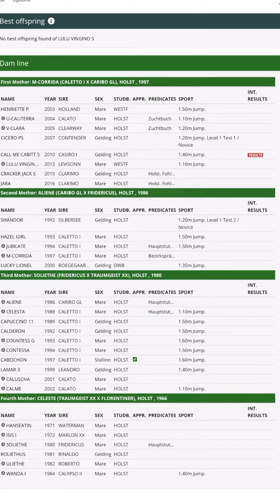Grey ISH colt Corporal VDL x Levisonn